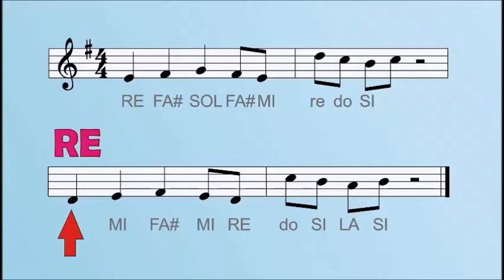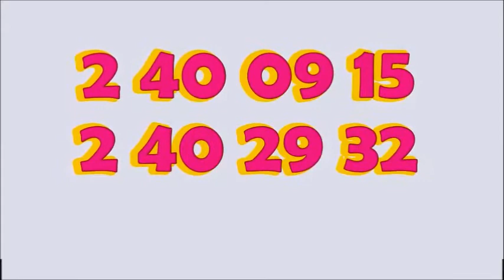TUTORIAL CLASES DE VIOLIN Tema PON ACEITE Música Cristiana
Método fácil :.APRENDERÁ "PASO A PASO... NOTA POR NOTA. Y POR NÚMEROS", . SIN NECESIDAD DE PROFESOR Todo viene explicado minuciosamente para que usted toque los temas más conocidos de Música Clásica, Música Popular, Música Colombia y Música moderna. Sin tanto complique empezando desde " o " . El método consta de un cancionero y C.D. de audio para seguir las pistas (para cualquier tipo de Violín). Lo entregamos puerta o puerta por $ 50.000.= informes: 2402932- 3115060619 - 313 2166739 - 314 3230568 Bogotá Colombia.Para envios al exterior se entregan en archivos PDF y los audios en MP3 valor 40 dólares.consignar en WESTER UNION u otro medio.mayores informes email